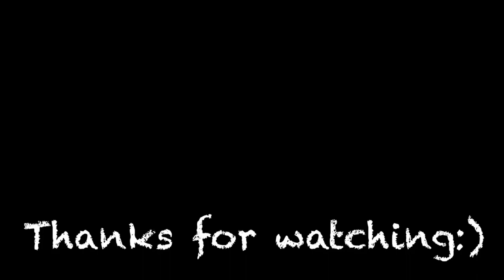Let me down slowly- Pubg mobile montage.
Hello